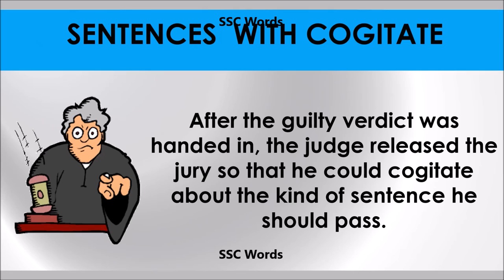Cogitate - Improve English - Meaning and 5 sentences - GRE / CAT / GMAT word - SSC Words